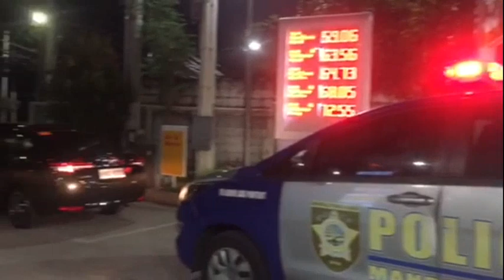March 3, 2023 Evening Patrolling and Establishment Visitation